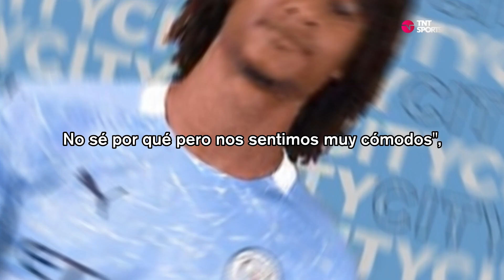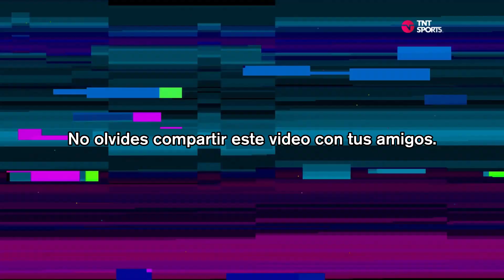La fórmula mágica de Guardiola: Secretos para ser finalista de la Champions League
🌟🔐 Los secretos revelados: La fórmula mágica de Guardiola para la Champions